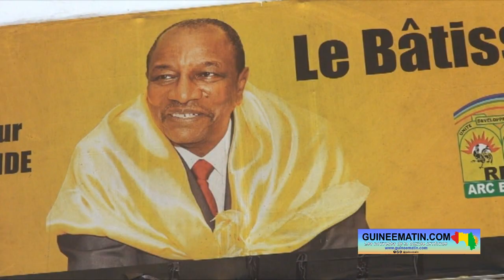🔴Véhémence de Bogola Haba à Labé Marc Yombouno (RPG) dénonce une « politique de l’exclusion »